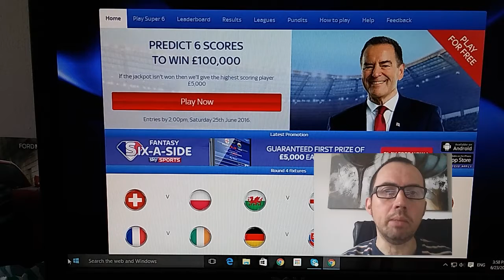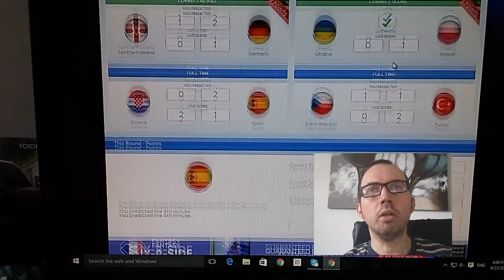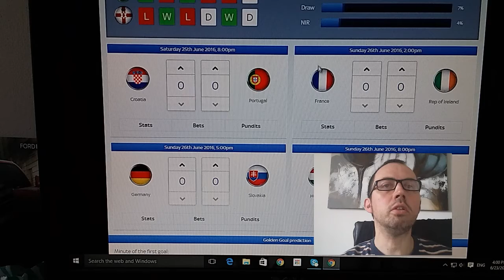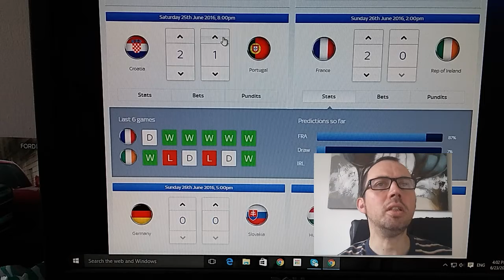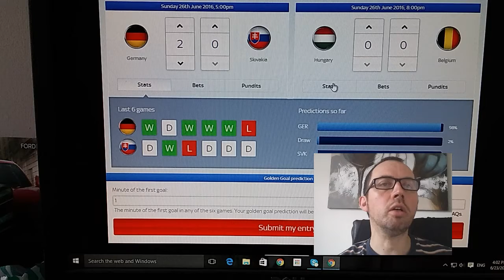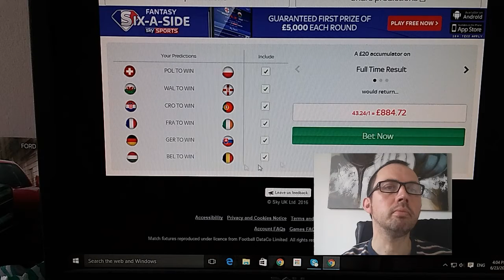Euro 2016 France predictions week 4 from 23rd July 2016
My predictions for week 4 of the euro's this is now the last 16 of the competition with lots of small teams still in the tournament .